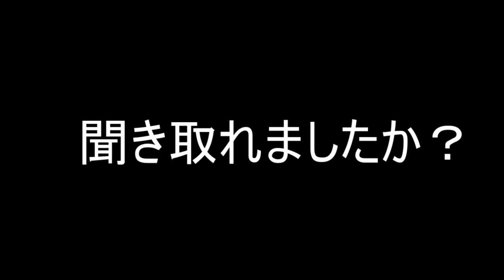レストランのテラスでひと際目立っていた素敵なカップルに尋ねてみた！絵になる二人・・・えっとビックリ！【英語で話しかける】が・・・さて彼らは？